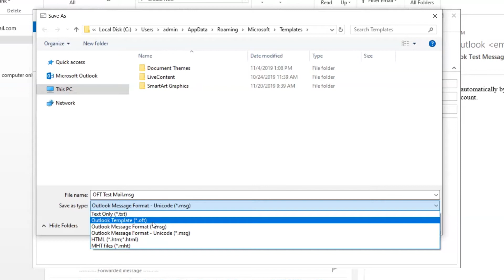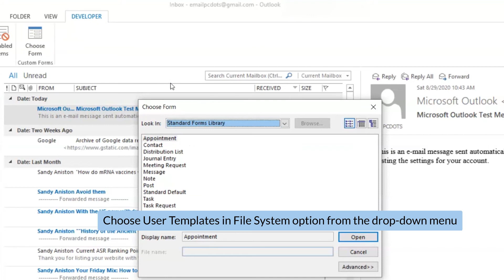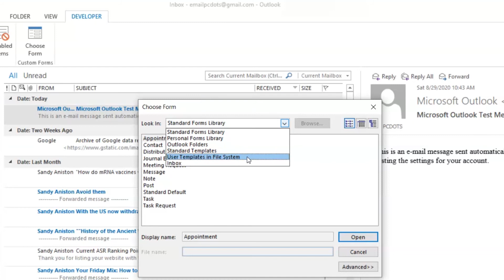How to Make OFT File in Outlook 2010, 2013, 2016, 2019 & Send Email Using .oft Template?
In this video tutorial, team PCDOTS is describing the step-by-step process for solving “how to make OFT file in Outlook 2010, 2013, 2016, 2019” and “how to send email using .oft template” related queries. So if you have same issue then you can watch this complete video tutorial. In this live video, PCDOTS video team is covering the following topics.
• How to create OFT file in Outlook?
• How to create an email template in Outlook?
• How to create email from template Outlook?
• How can I send email using .oft template?
• How do I add the developer tab in Outlook?

How to Make OFT File in Outlook 2010, 2013, 2016, 2019 – Step-by-Step
1. Stat Microsoft Outlook email client and click on the New Email option.
2. Fill required information in blank Outlook template such as To, Cc, Bcc, Subject, Outlook File Template text, Hyperlinks, Signature, etc.
3. After that choose File button to menu and select Save As button from drop-down options.
4. Thereafter, choose Outlook Template (*.oft) option from drop-down options of Save as type.
5. Now press Save button to store OFT (Outlook File Template) at default storage location like C:\Users\admin-hp\AppData\Roaming\Microsoft\Templates.
6. OFT file crated and stored successfully at default storage location.
Send Email Using .oft Template
Now you will know the process to create new email using .oft template.
1. Start MS Outlook and choose the Developer option from your Outlook menu.
2. If the developer option is not available in your Outlook then right-click anywhere of Outlook Menu and choose “Customize the Ribbon option”.
3. Thereafter check the “Developer” option and click on the OK button. Now developer option will show in the Outlook menu.
4. After that click on the “Developer” option and select the “Choose Form” option.
5. Now choose “User Templates in File System”.
6. Choose OFT (Outlook File Template) and press the Open button.
7. Here is your recently created OFT file with all saved data.
8. Now you can send email using .oft template.